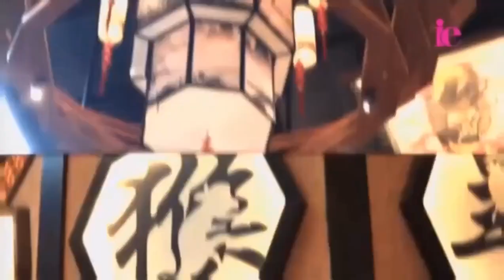[VANIA VALENCIA] Top Of The Top (16 Juli 2022)